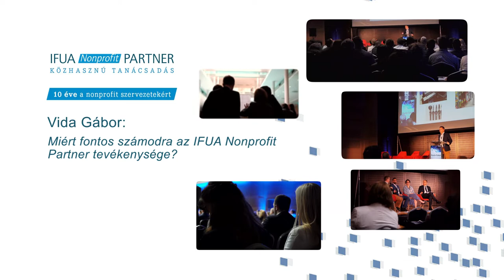Vida Gábor - partner, IFUA Horváth&Partners és tulajdonos, IFUA Nonprofit Partner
Miért fontos számodra az IFUA Nonprofit Partner tevékenysége?